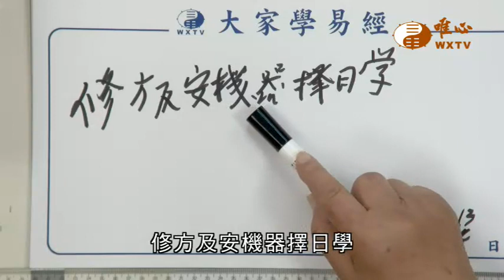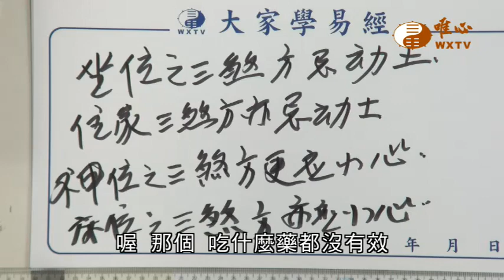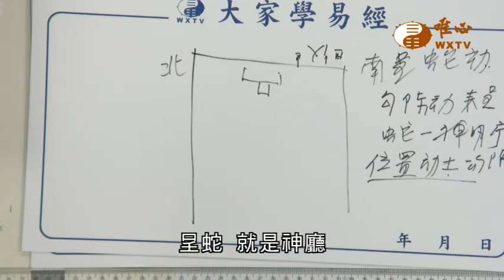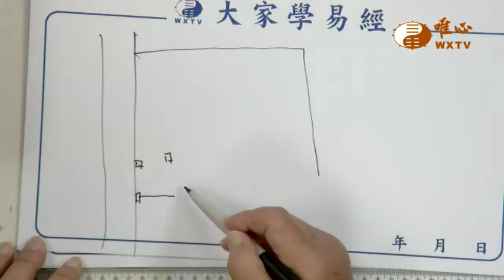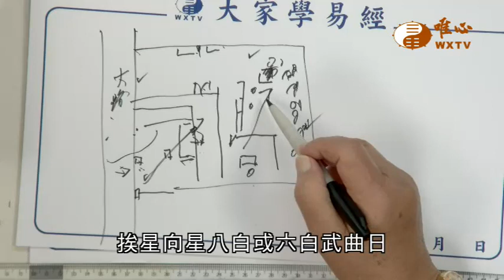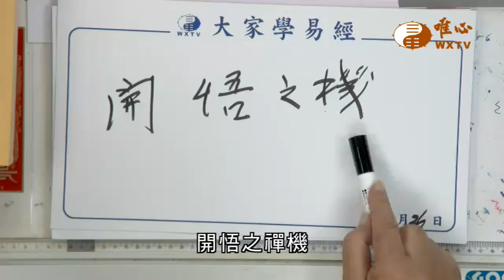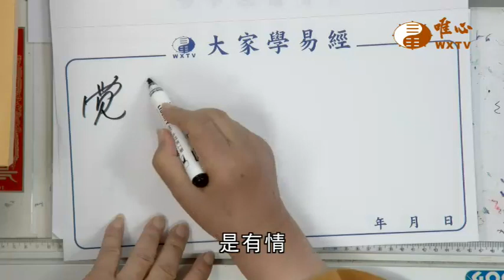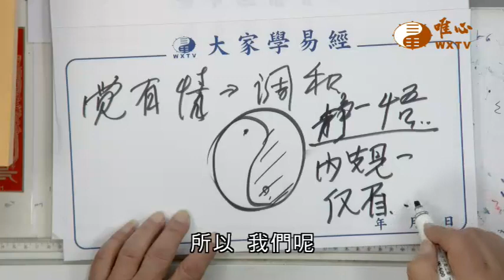陽宅三十則(九十) ─ 修方及安機器擇日學&開悟之機【唯心天下事3726】｜ WXTV唯心電視台